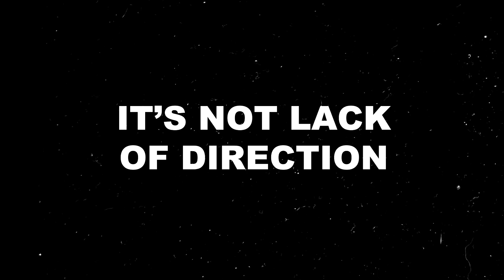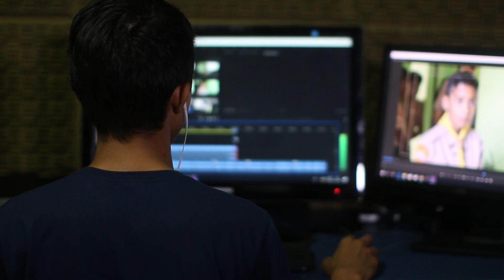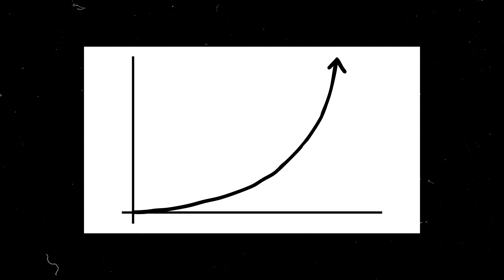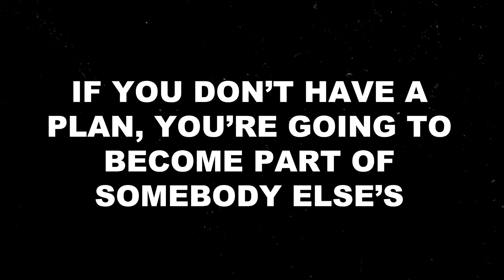You're Not Lazy: Here's What's Actually Holding You Back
If you're an entrepreneur who who wants to grow your business by becoming productive and efficient, you could be eligible for my 8 week 1-1 coaching programme to help you become focused and optimised.